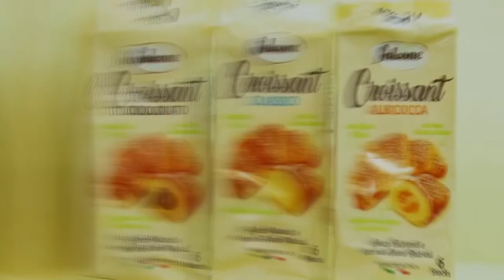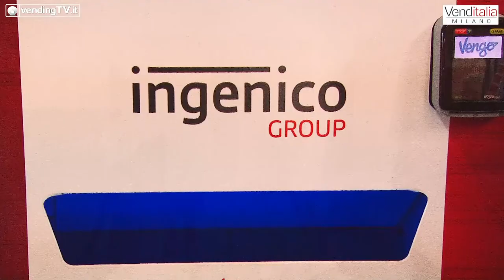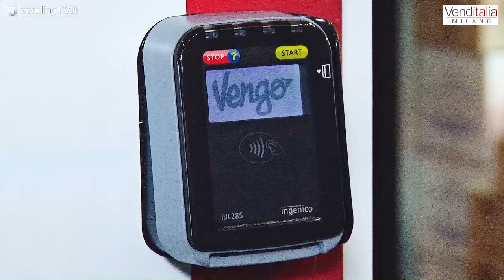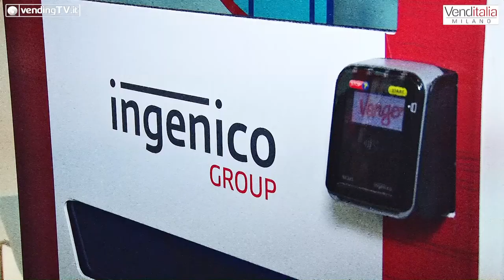VENDITALIA 2018 - Intervista con Danilo Arosio di Ingenico Group